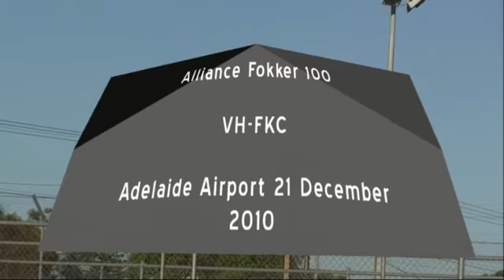AllianceF100-VH-FKC.mp4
Landing and take off of an Alliance Fokker 100 at Adelaide Airport.